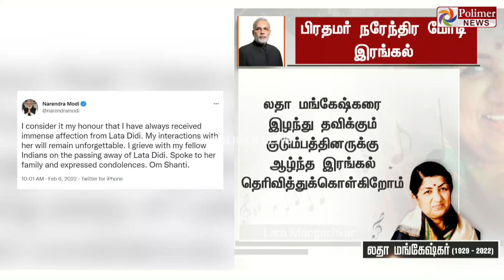பாடகி லதா மங்கேஷ்கர் மறைவு.. குடியரசுத் தலைவர், பிரதமர் இரங்கல்..!